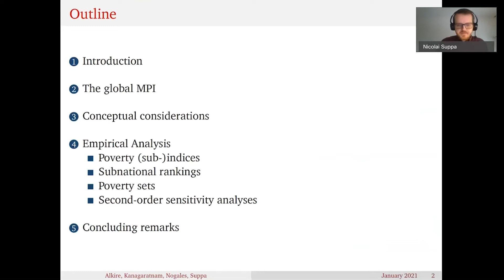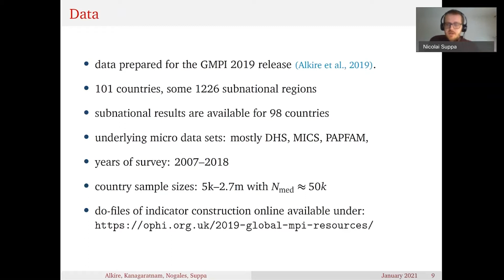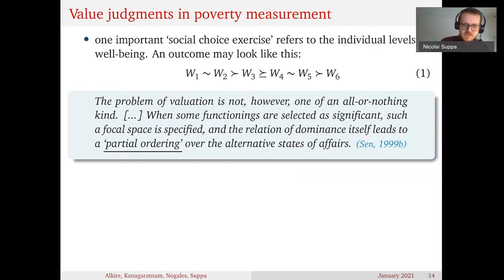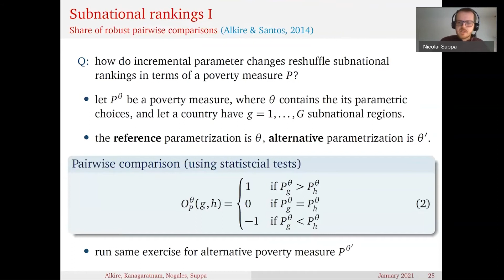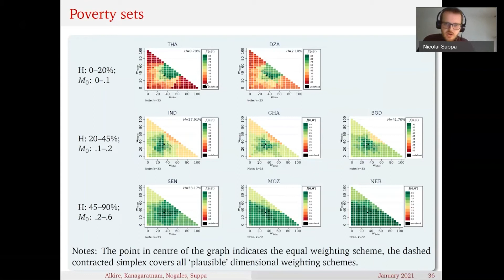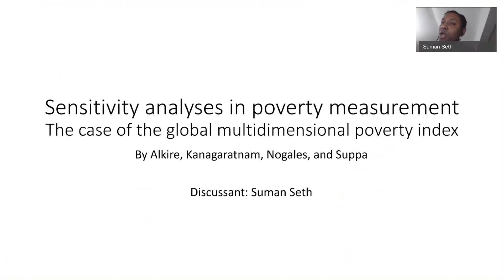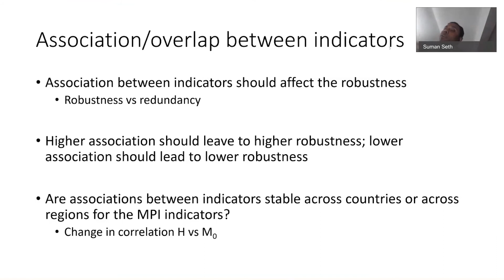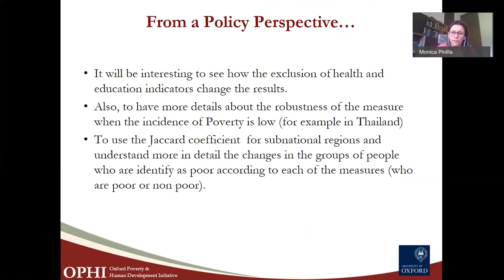Sensitivity Analyses in Poverty Measurement feat. Nicolai Suppa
This joint seminar with the Oxford Poverty and Human Development Initiative (OPHI) and the United Nations Development Program (UNDP) Human Development Report Office (HDRO) virtual event took place on Monday, January 18th, 2021. This event featured Nicolai Suppa of OPHI to discuss his paper "Sensitivity Analyses in Poverty Measurement: The Case of the Global Multidimensional Poverty Index", with Monica Pinilla-Roncancio and Suman Seth of OPHI as discussants.

Nicolai Suppa's presentation of his paper provides an extensive sensitivity analyses of the global multidimensional poverty index (MPI), a counting-based measure of acute poverty covering over 100 developing countries. Empirically, the paper probes the sensitivity of poverty measures and comparisons to modifications in key parameters. Outcomes studied include the adjusted headcount and headcount ratios and their subnational rankings, as well as the exact set of people who are identified as poor. The parameters that are adjusted include the poverty cutoff, weights or deprivation values, and indicators. Multidimensional poverty measures are generated using 10 alternative poverty cutoffs, 231 alternative weighting schemes, and six alternative indicator selections, in addition to the global MPI baseline specifications. The present paper also suggests ‘second-order’ sensitivity analyses to deepen the understanding of the underlying methods by varying poverty cutoffs and indicators simultaneously.

Broadly speaking, the results suggest that parameter choices can make a difference, which is consistent with the fact that often dominance results may not emerge. Specifically, the evidence suggests that fundamentally different parameters may substantially change the performance of the entire poverty measure or even its very  nature (e.g., for a union cutoff or extreme weighting schemes). However, the results also suggest little sensitivity of outcomes when changing parameters within plausible ranges. One implication of these results is that sensitivity analyses in poverty measurement have a central role in the initial process fixing the parameters, in which usually numerous stakeholders participate, including policymakers and experts alike. The reason is that an agreement on a range of values is easier to achieve than on one particular number. An important technical insight is that union-based measures are more sensitive than the base-line measure, e.g., with respect to indicator selections.

These seminars are organised jointly with the Oxford Poverty and Human Development Initiative at Oxford University and the UNDP Human Development Report Office. They are hosted by IIEP Co-Director James Foster, GWU.